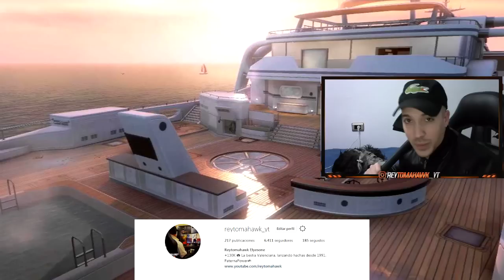HIJACKED LLEGA A FORTNITE **1VS1 en CUSTOM MAP**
Espero que os guste la idea y si este vídeo tiene mucho apoyo traeré muchos más 1VS1 y algún que otro directo con suscriptores!

GRACIAS :D